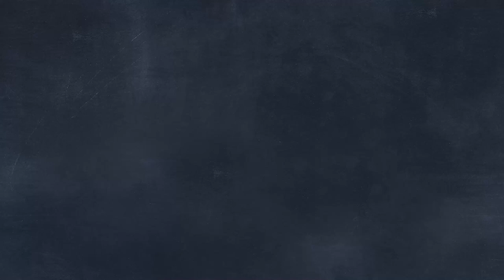Activity 2.1 રાસાયણિક પ્રક્રિયા વડે કાર્બન ડાયોક્સાઇડ તૈયાર કરવો | Std 10 | Activity Based Learning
રાસાયણિક પ્રક્રિયા વડે કાર્બન ડાયોક્સાઇડ તૈયાર કરવો

Why study from Pathshala Education?
Pathshala Education is an online education platform that helps gives you NCERT/CBSE curriculum-based free full courses from 1st to Class 12th Gujarati & English Medium so that you can perform well in any and all exams you give in your academic career.

👉FREE EDUCATION FOR ALL | "अब हर बच्चा पढ़ेगा "